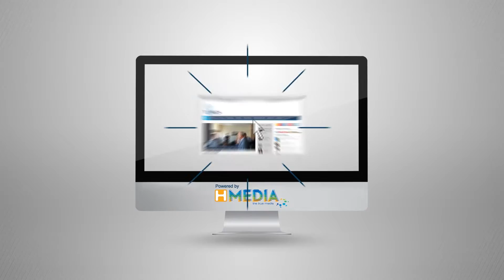iTimes.gr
Η IΤimes είναι  η μοναδική ηλεκτρονική εφημερίδα στην Ελλάδα που παρέχει άμεση και έγκυρη ενημέρωση ταυτόχρονα σε 12 γλώσσες: Αγγλικά, Γερμανικά, Γαλλικά, Ρωσικά,Τουρκικά, Ισπανικά, Ρουμανικά, Αλβανικά, Ορντού, Πολωνικά, Εβραϊκά και Αραβικά.

Ενημερώσου στη γλώσσα σου!